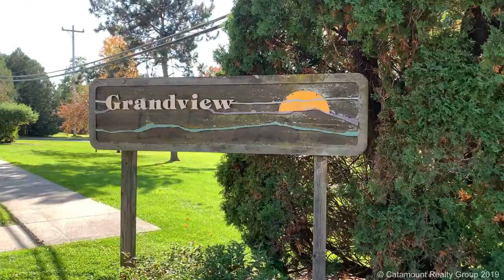Grandview Condos, South Burlington, Vermont 05403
Grandview condos are located on Grandview Drive in South Burlington. Built in the early 1980s, these condos feature well-appointed first-floor layouts, back patios, first-floor laundry space, and galley kitchen. Conveniently situated between Dorset Street and Kennedy Drive, Grandview development is close to The Edge fitness center, South Burlington shopping plazas, restaurants and a quick drive to downtown Burlington and I89.